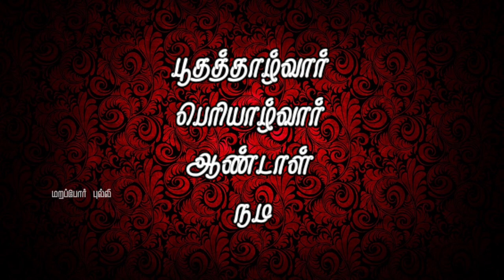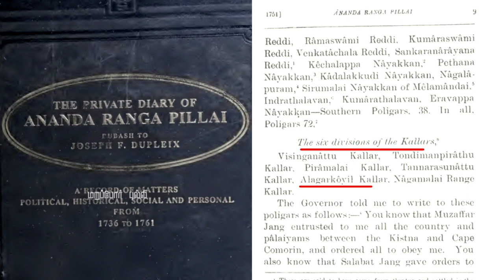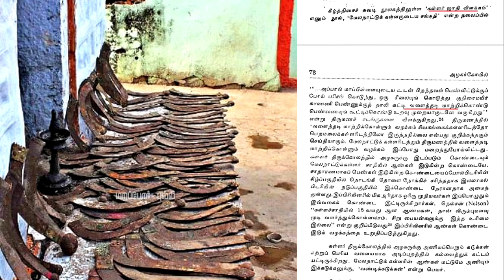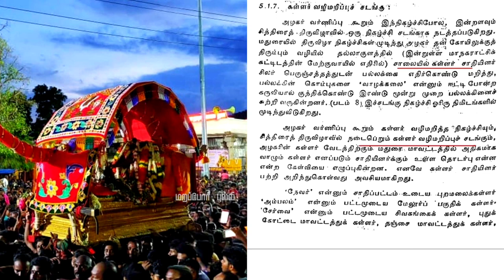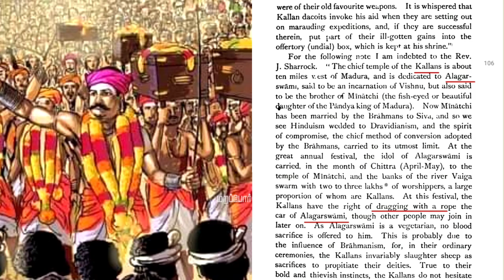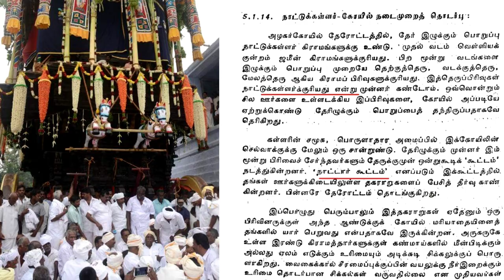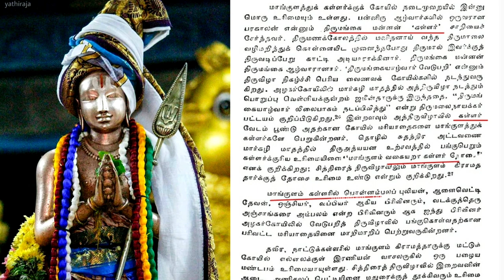கள்ளர் வரலாறு/கள்ளழகர் வரலாறு/Kallalagar history/kallar history/அம்பலம் வரலாறு/ Amabalam history